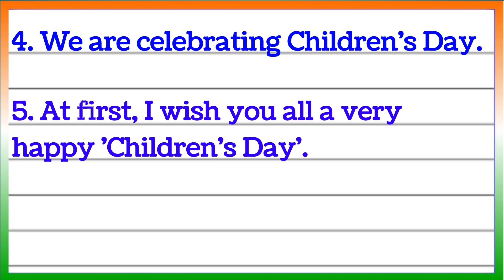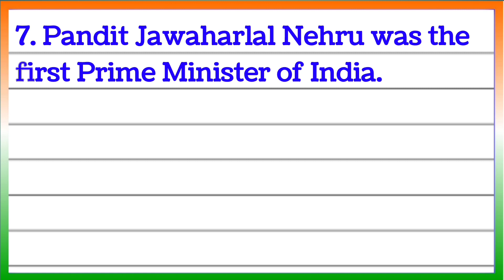10 Lines on Children's Day Speech in English | Short Speech on Children's Day in English | Nehru